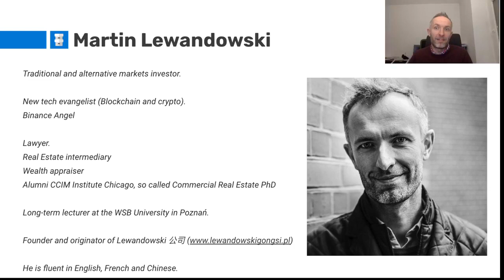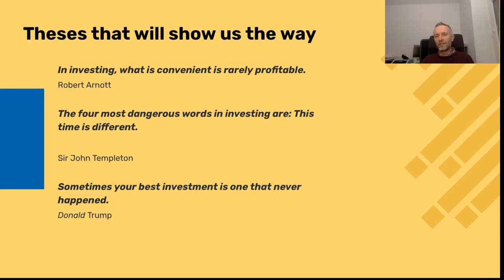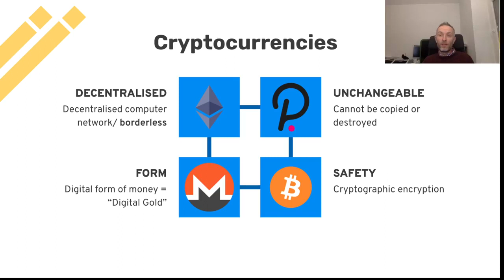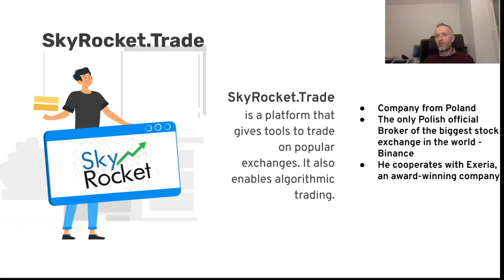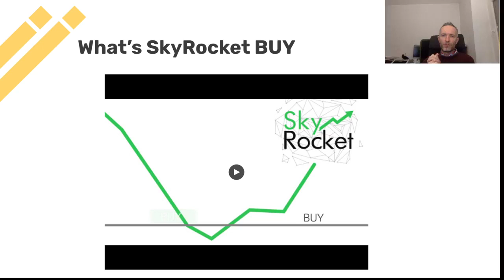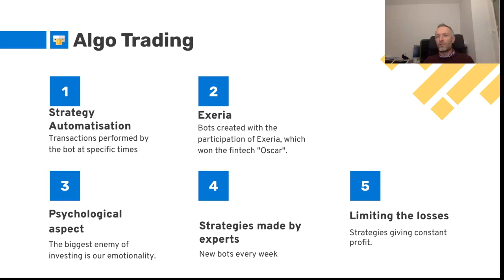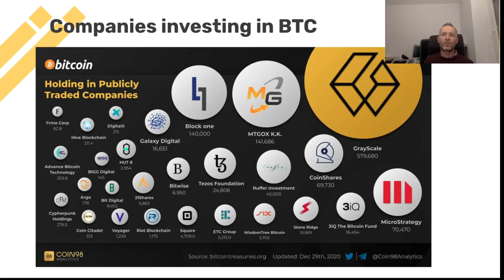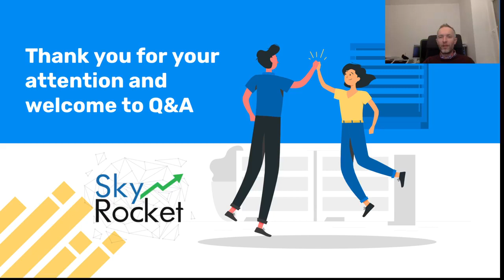How to safely invest in cryptocurrencies?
The Webinar will be conducted by Marcin Lewandowski - an academic lecturer who has been an active investor in the cryptocurrencies, gold and real estate market for many years. He is also a Binance Angel - educating on behalf of the world's largest cryptocurrency exchange.
As part of the webinar, we will talk about:
🔹 The basis for investments on the crypto market
🔹 Types of exchanges
🔹 Possibilities of risk reduction using tools from SkyRocket.Trade - the official Binance broker.
We will also discuss topics related to the most important market trends that are worth observing.
The prizes will be drawn among the participants:
🔹 Ledger hardware wallet (worth over 60$),
🔹 SkyRocket T-shirts
🔹 One hour consultation with Marcin Lewandowski
🔹 Promotion organized by SkyRocket in cooperation with the OKEx exchange.
Finally, there is also a Q&A, so the possibility to ask questions to Marcin.
See you on the webinar, which will take live on Facebook - 2.01.21 at 18:00!